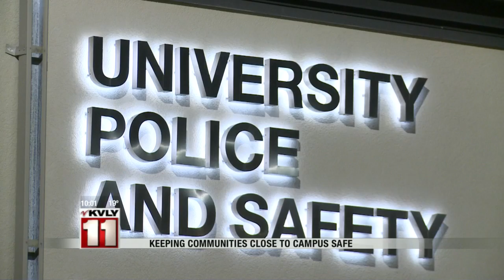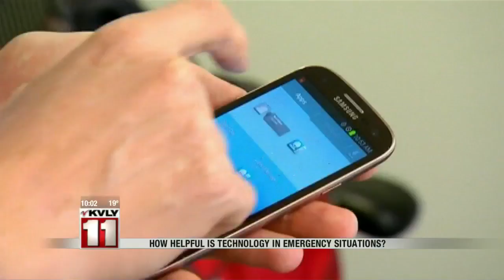10:00pm News February 5th Part 1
10:00pm News February 5th Part 1